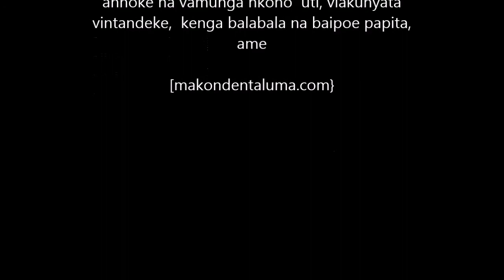Wetu Tunkulila Wetu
Música em Shimakonde. Video do Frank Ntaluma (Mang'anyamu de Nandimba).